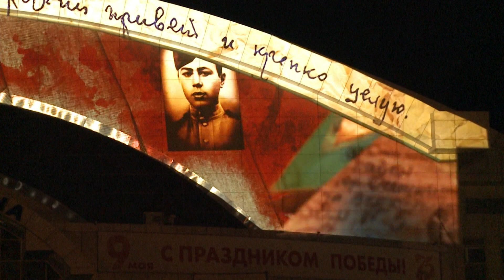Хабаровчане представили мюзикл, посвящённый окончанию Второй мировой войны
В Хабаровске представили мюзикл, посвящённый окончанию Второй мировой войны. Зрители наблюдали за представлением с трибун футбольной арены.